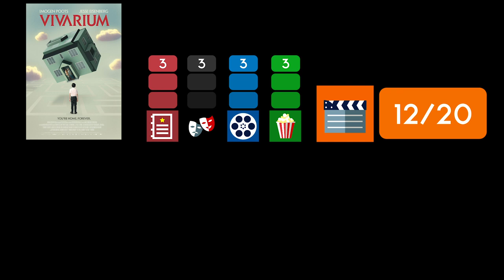VIVARIUM / Kritik - Review | MYD FILM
Hier meine Kritik zu VIVARIUM.
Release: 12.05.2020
Länge: 98 Minuten
FSK: 16

* Vivarium auf Blu-ray
* Vivarium als VoD